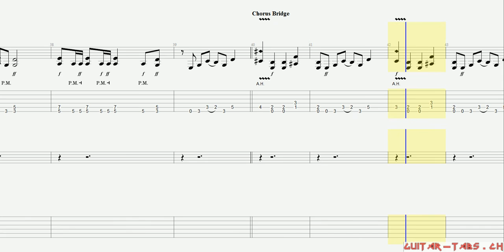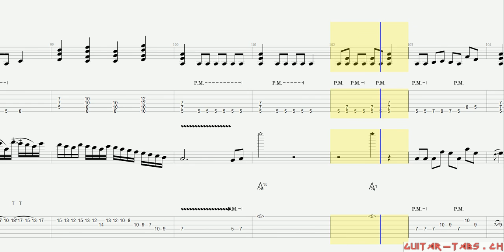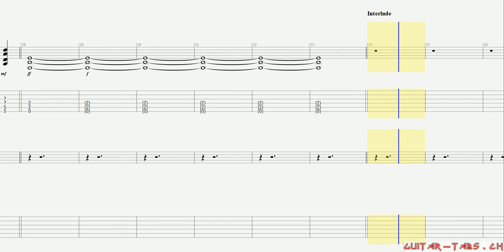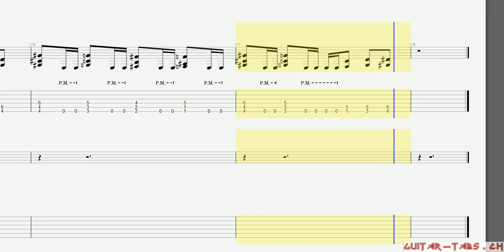Nightwish Tabs - Romanticide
Nightwish Tabs
Romanticide